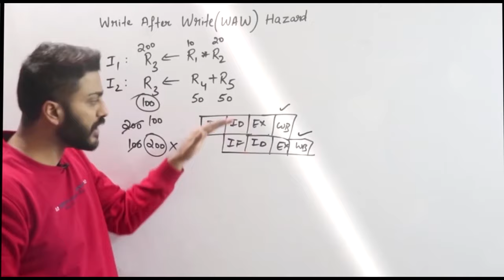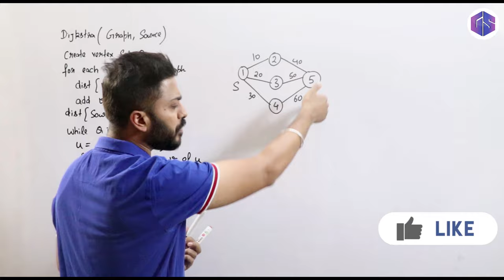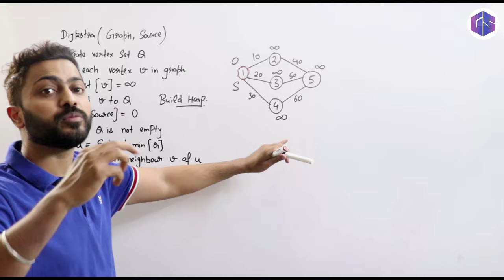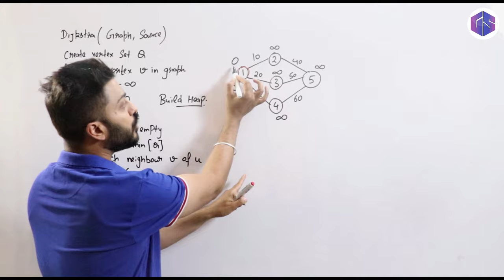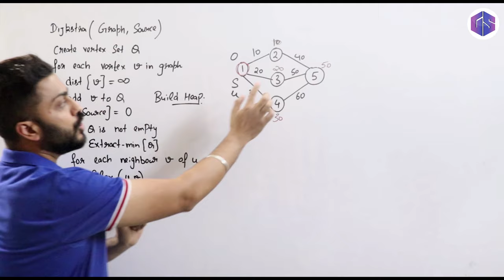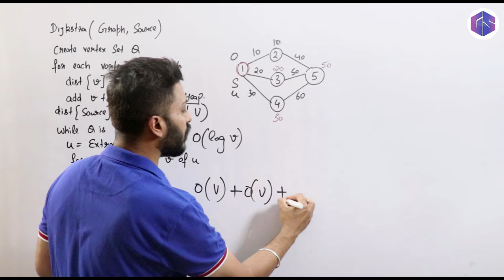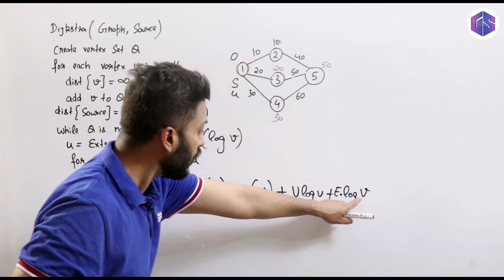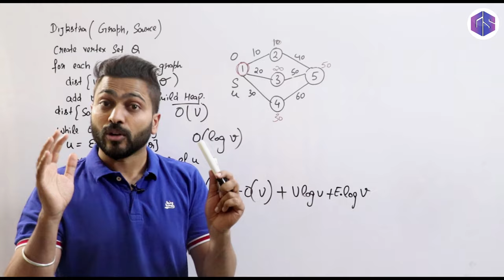L-4.11: Dijkstra's Algorithm Analysis | Time Complexity | Pseudocode Explanation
0:00 - Working of Dijkstra's Algo
6:15 - Time Complexity